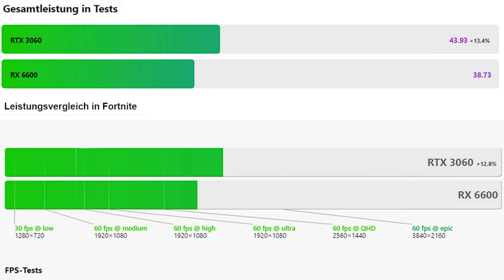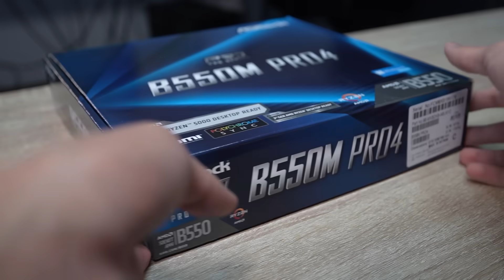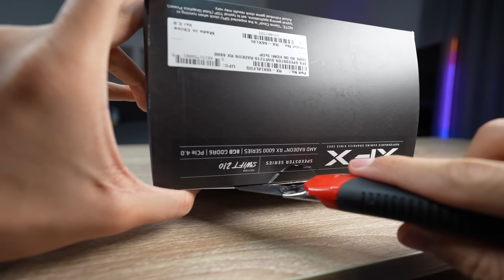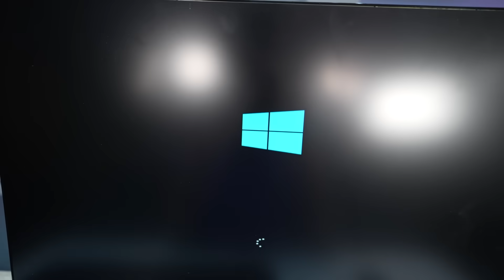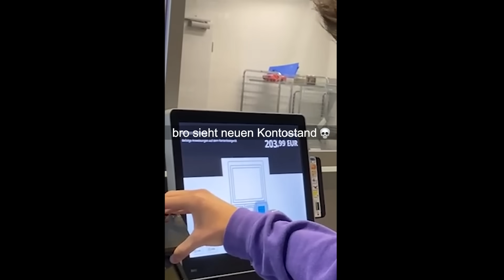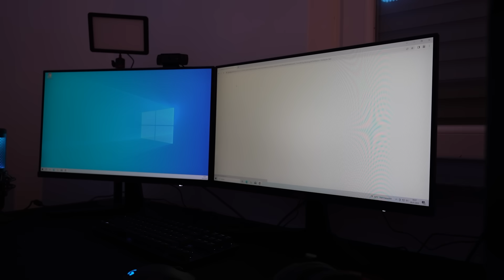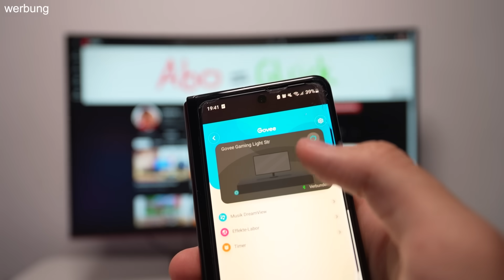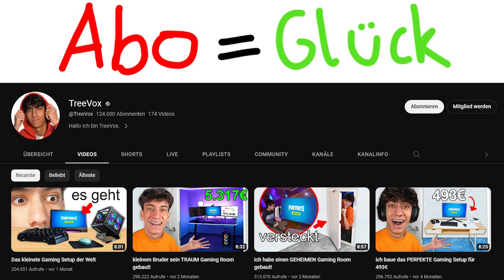Ich baue besten Freund sein TRAUM Gaming Room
es war locker 50°C heiß in diesem Zimmer